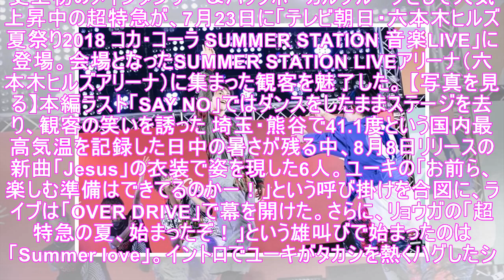超特急3度目の“サマステ”出演！ドラマ主題歌「Jesus」をライブ初披露！＆「コカ・コーラのCMお待ちしてます！」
史上初のメインダンサー＆バックボーカルグループとして人気上昇中の超特急が、7月23日に「テレビ朝日・六本木ヒルズ夏祭り2018 コカ・コーラ SUMMER STATION 音楽LIVE」に登場。会場となったSUMMER STATION LIVEアリーナ（六本木ヒルズアリーナ）に集まった観客を魅了した。 【写真を見る】本編ラスト「SAY NO」ではダンスをしたままステージを去り、観客の笑いを誘った ...